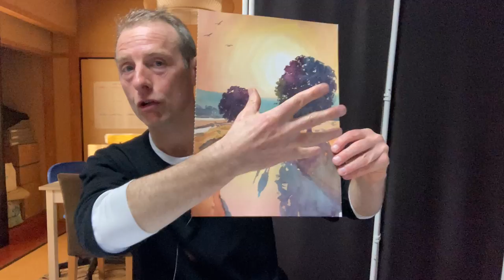Artist update 3 - painting purple trees, a beautiful countryside scene at evening time and more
I mostly do landscape paintings of Japan.

But I do have some paintings of England, Wales and Spain.

And if you want to learn watercolor painting then I have an extremely thorough step by step course that will take you from beginner to professional artist.

There are many lessons and you have the chance to paint a wide variety of landscapes and subjects.

Also you are not on your own. You have the option to show me each of your paintings and get my help and encouragement.

That's all and happy painting,

Gareth.